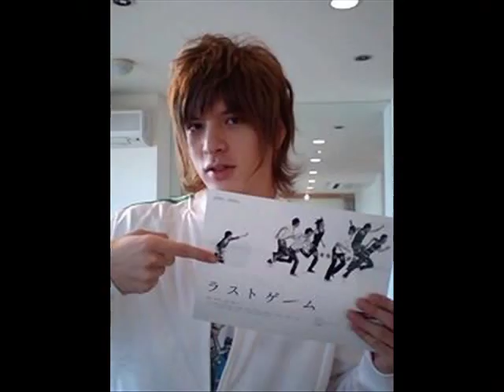Shirota Yuu Owarinaki Stage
compilation of shirota yuu's pic with owarinaki stage, he's own song, as a background...this is a fast track vid heheh...hope you like it! ^-^

this is my first time to make a video so please comment so i'll know what ill do next :D tnx